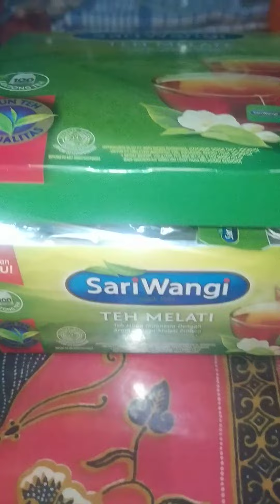Raisin Basil Seed Tea 💚 Teh Selasih Kismis 🌼 Sariwangi Yasmine Tea